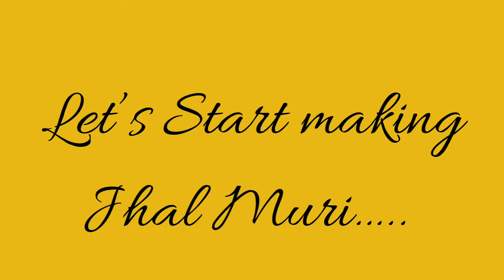Jhal Muri Street Food | Jhal Muri Recipe Bengali Style | Jhal Muri In Kolkata Style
Jhal muri is another street food/chaat made in Kolkata. Jhal muri or Jhal muri masala, orginated from West Bengal and now this Jhal Muri is popular all over India.

Ingredients-
Puffed Rice ( Muri/Murmura )
Chanachur
Mixed spice masala
Boiled white peas
Boiled potatos
Green chili (chopped)
Onion (chopped)
Tomato (chopped)
Rock salt
Chaat masala
Mustard oil from pickle
Mustard oil
Coriander (chopped)
Salt
Lemon